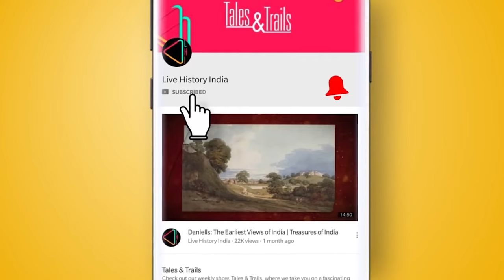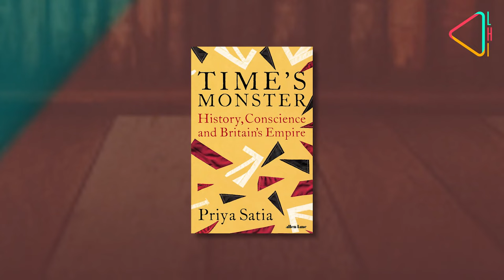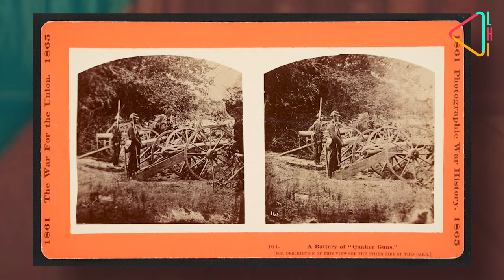Priya Satia on the Time's Monster | LHI Book Club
How did western historians in the 18th and 19th centuries justify and endorse the greed and ambition that drove colonial expansion? Stanford University Professor and Author Priya Satia joins us on LHIBookClub to discuss her assessment in 'Time's Monster'.